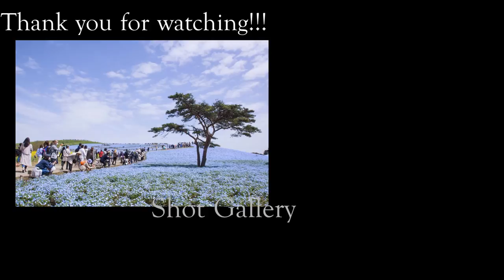【Hitachi Seaside Park】 The spectacular scenery you want to see at least once in your life!!!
Time-lapse shooting at Hitachi Seaside Park!  You can see the sky, the sea, and the beautiful nemophila.  It's a 360 ° blue world.  The Miharashi hill is about 3.5 hectares and 4.5 million nemophila are in bloom.

♪MusMus